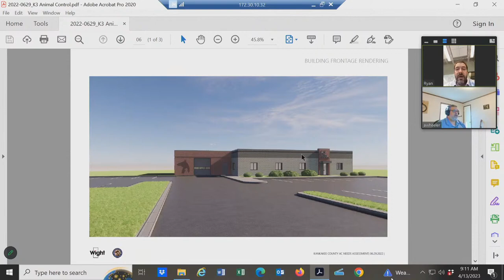Building & Grounds Committee Meeting 4/13/2023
Building & Grounds Committee Meeting 4/13/2023 9:00 AM